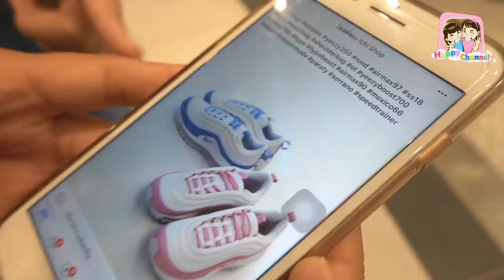ลุ้นของขวัญ... วันเกิดแม่เดือน พี่ฟิล์ม น้องฟิวส์ Happy Channel